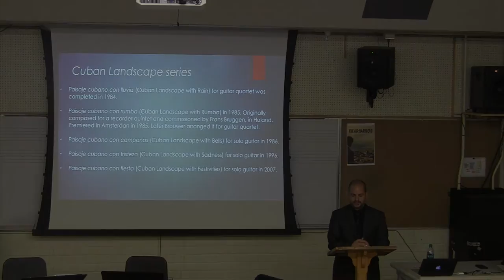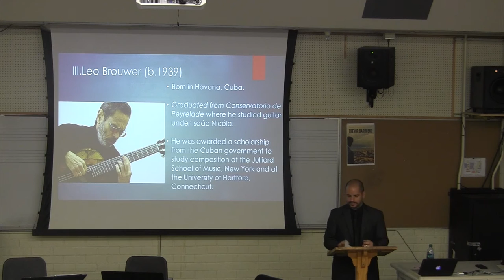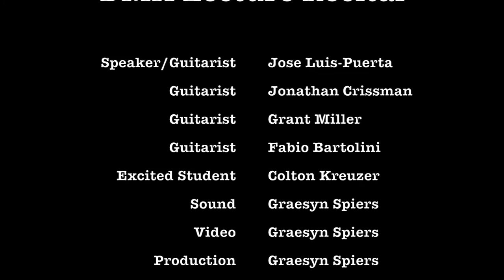Cuban Landscape With Rain - Leo Brouwer (b. 1939)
Cuban Landscape With Rain performed by Jose Luis' DMA Lecture Recital Quartet.

Fred Fox School of Music
Bolton Guitar Studies
Tucson Guitar Society
2016